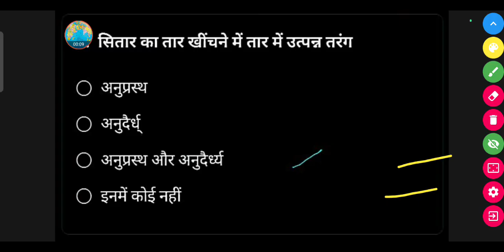सितार का तार खींचने में तार में उत्पन्न तरंग है ?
• अनुप्रस्थ

• अनुदैर्ध्य

• अनुप्रस्थ और अनुदैर्ध्य